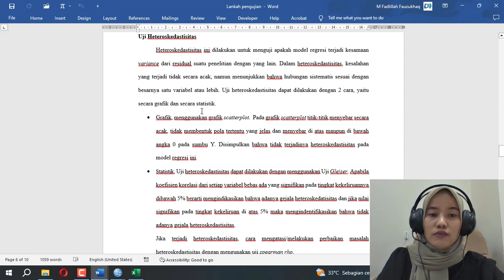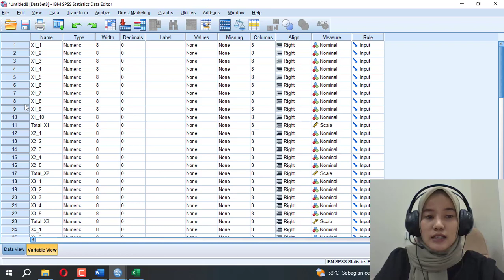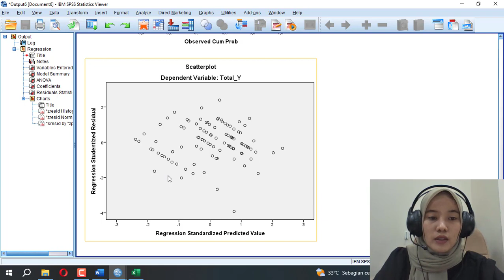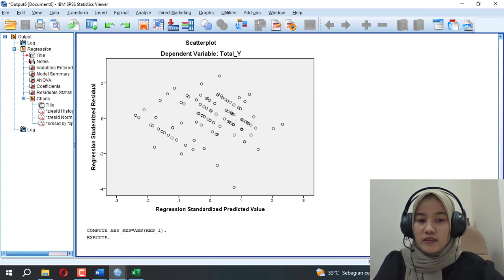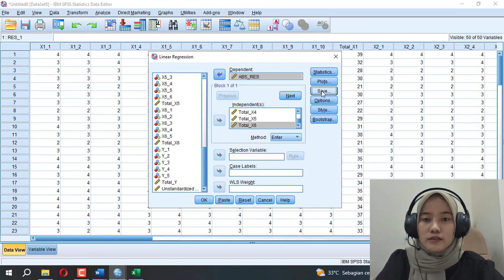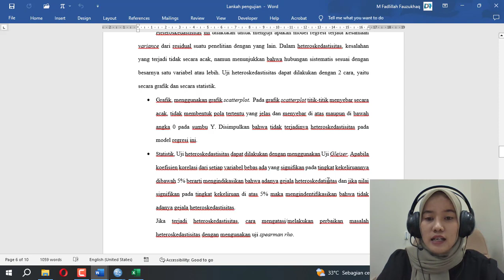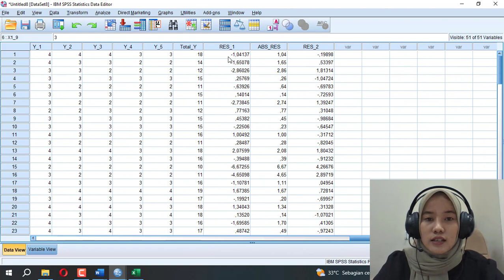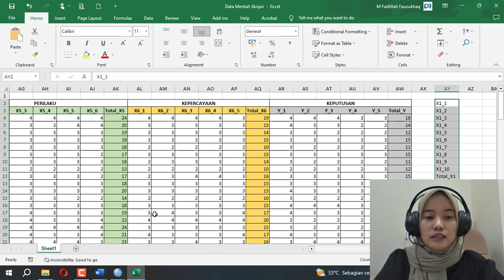Uji Heteroskedastisitas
Tema Penelitian:
Pengaruh Literasi Keuangan Syariah Terhadap Keputusan Menggunakan Fintech Peer To Peer (P2P) Lending Syariah Pada Generasi Milenial Di Sumatera Barat

Video ini menjelaskan tentang cara Uji Heteroskedastisitas menggunakan SPSS 23

Presenter : Vira Handayani
Pembimbing  : M. Fadlillah Fauzukhaq